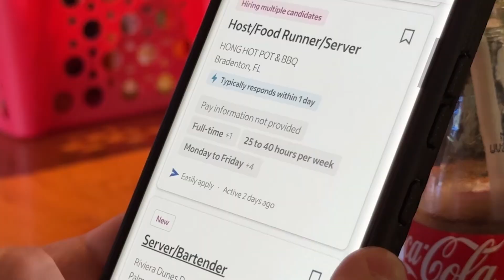Rod & Reel Pier Restaurant employee searching for new job after the Hurricanes